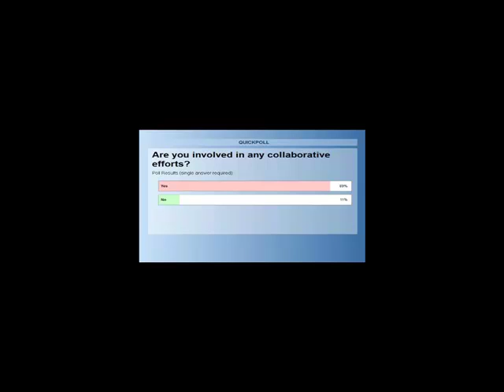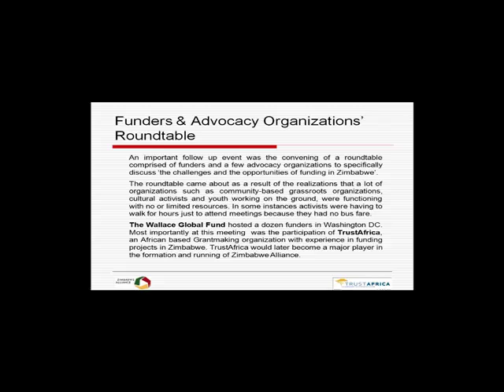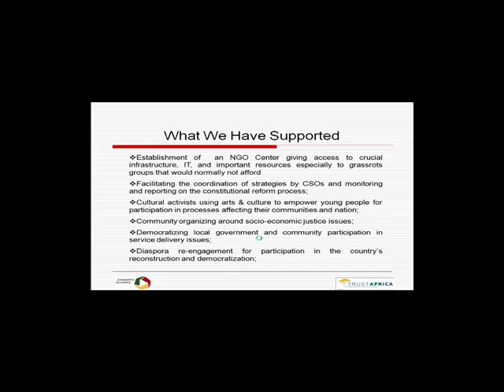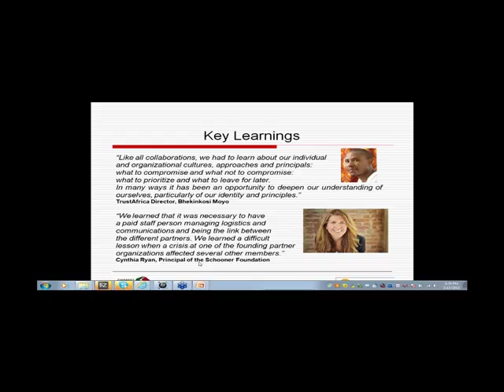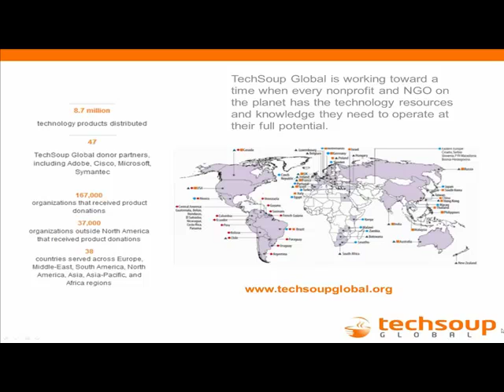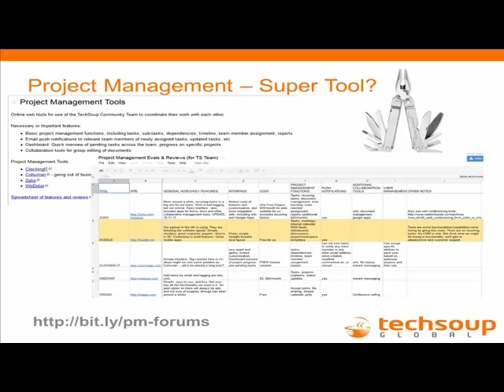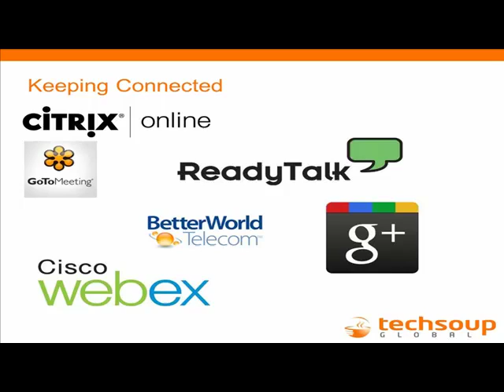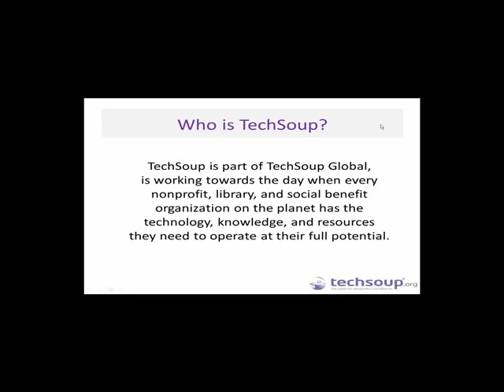Webinar - Collaboration: Organization Cooperation and Technology - 2012-03-15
Are you interested in learning how your organization can enhance their collaborative efforts? Watch our one hour webinar, Collaboration: Organization Cooperation and Technology to learn about collaboration strategies, examples and technologies. We first hear from Briggs Bomba about the collaborative efforts of the Zimbabwe Alliance. We then speak with TechSoup's Michael DeLong about online collaboration tools and resources.